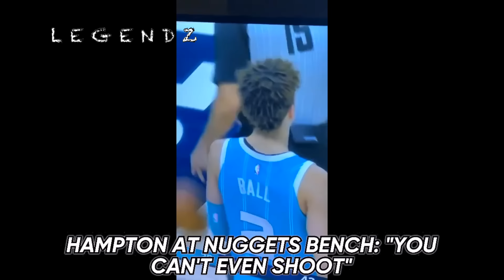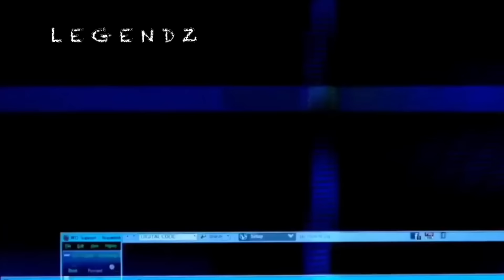*FULL AUDIO* NBA Players Talking Sh*t For 15 Minutes! (All-Time Edition Part 6)